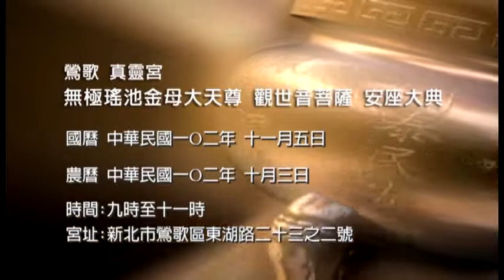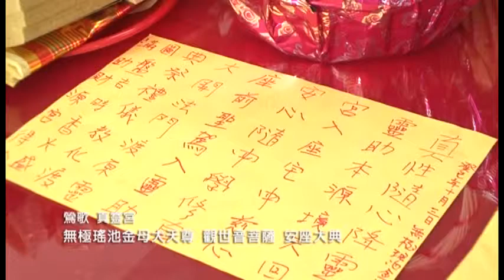真靈宮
闔家平安 恭植人倫
四時獲福 八節呈祥
老幼康寧 百業興隆